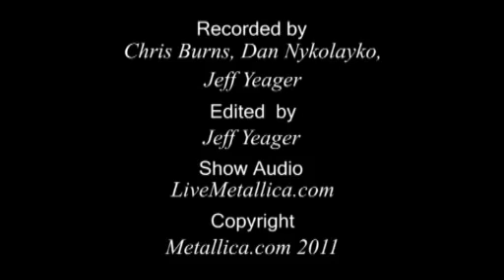Metallica - Orion Am I Evil (Live - Indio, CA) the big four 2011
METALLICA the big four 2011!!